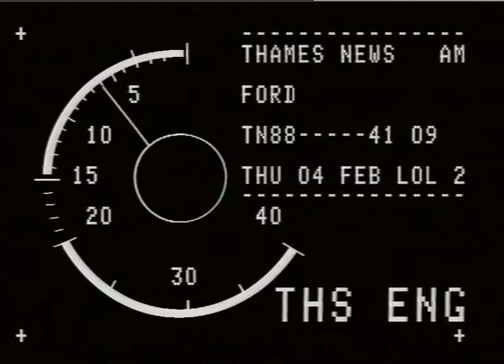REID, Sir Robert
THAMES NEWS 12.12.88 TRAIN CRASH CLAPHAM - 36 PEOPLE DEAD, OVER 100 INJURED WHEN 3 TRAINS COLLIDED